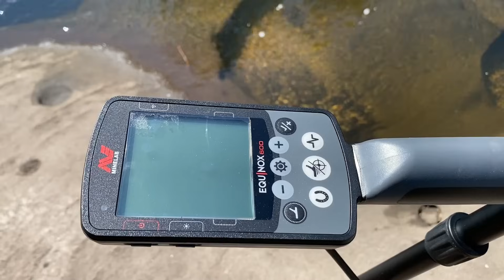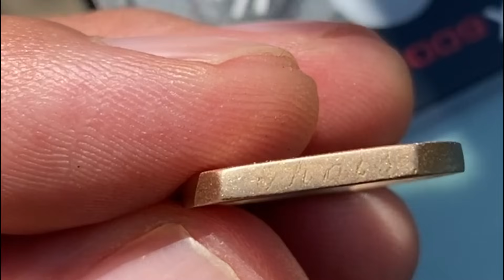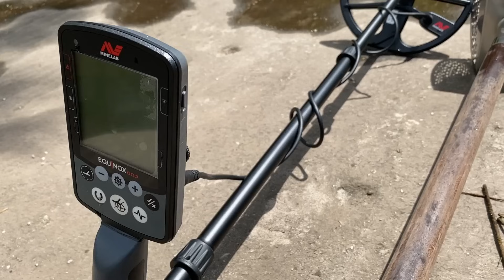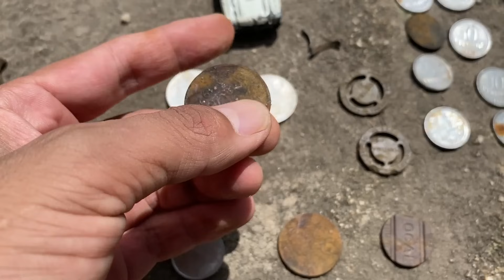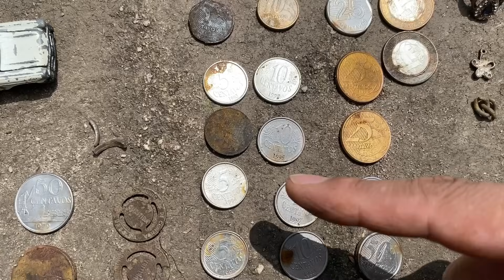Saiu OURO de dentro dos buracos das pedras do rio / Detector de metal